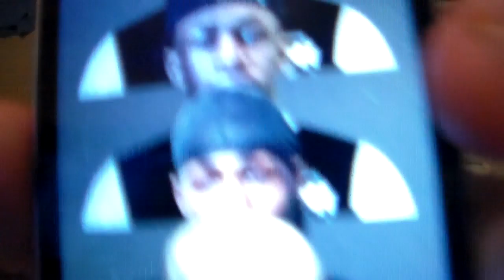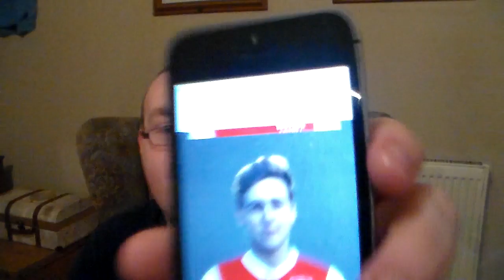George watches TV on Sunday Night (12th March) Part 1